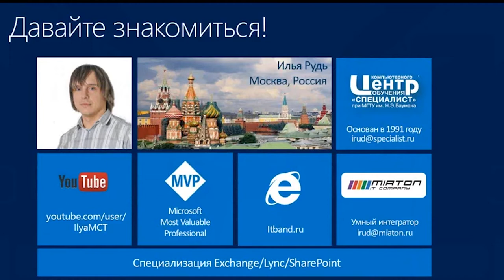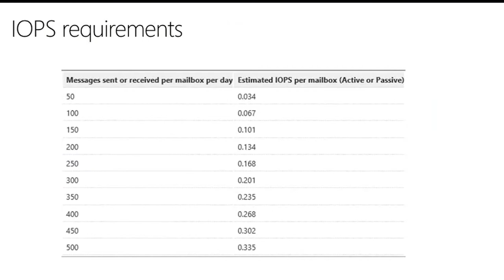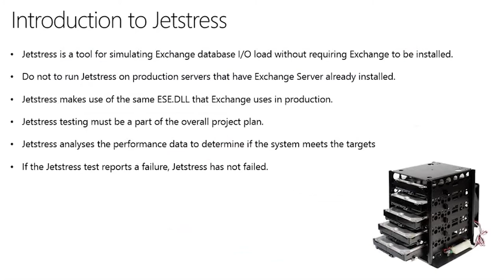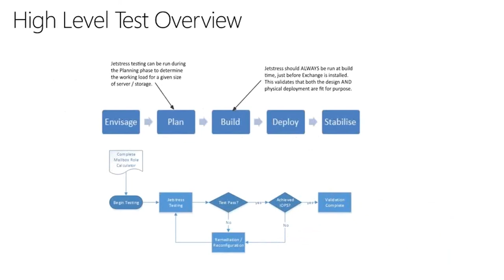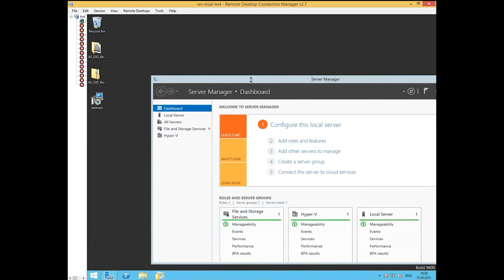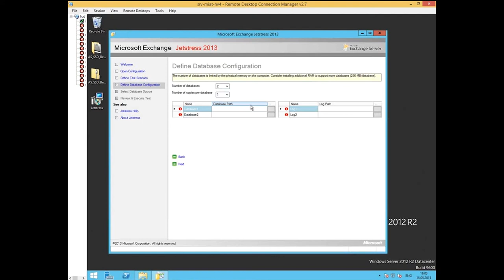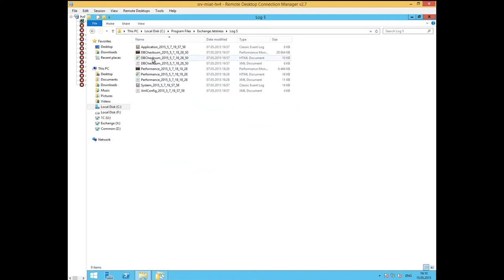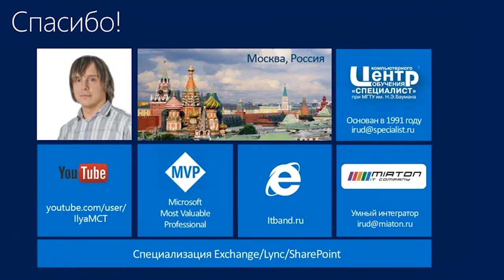Тестирование производительности серверов Exchange Server 2013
Одним из наиболее важных моментов в работе крупной компании является планирование мощности серверов. Microsoft Exchange Server используется в организациях, где работают от 30 000 до 100 000 человек. Он позволяет работать одновременно нескольким тысячам сотрудников. Вебинар посвящен планированию системных требований и средствам для тестирования производительности серверов Exchange Server. В первую очередь, занятие направлено на отработку практических навыков, и по его окончанию слушатели смогут самостоятельно рассчитывать системные требования к Exchange Server и производить нагрузочное тестирование системы.